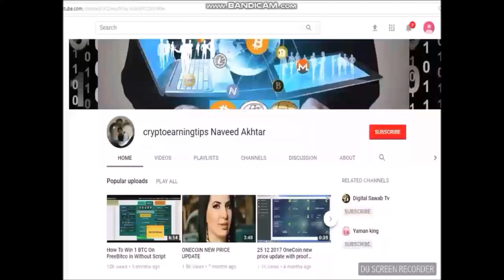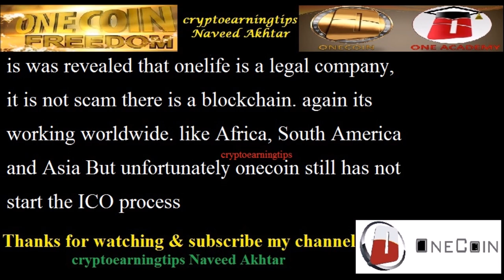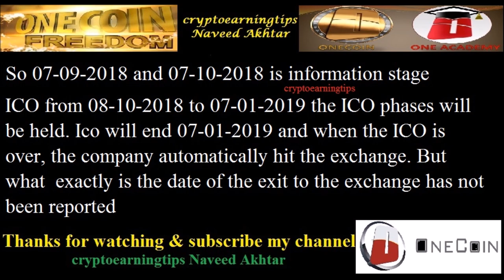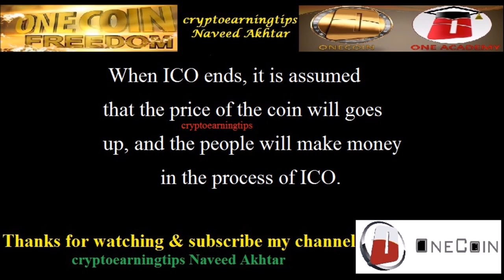Good News For All OneCoin Family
freedoge hourly claim app APK File

The company announced that the ico process will start soon, 8 October 2018 Most of the partners decided that on October 8 we will go to the exchange and they will be able to sell their coins. But on October 8, 2018, the company starts a public process, start ico. Recently at the event in Argentina, Konstantin Ignatov announced the beginning of ico 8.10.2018. a month before, 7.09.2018, the company will announce how the ico will be held, which will be packages during the ico.

4. During the ico, the company publicly distributes tokens tokens, as any company does. It will directly sell ofc publicly to all wishing out of the 7 billion population of the earth.

5. So, 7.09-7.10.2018-information stage ico. From 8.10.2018 to 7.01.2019, the ico phases will be held. Ico will end 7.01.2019. and when the ico is over, the company automatically hits the exchange. But what exactly is the date of the exit to the exchange has not yet been reported. Mr. Constantine said on the official channel that there will be a special announced date in January when onecoin comes out to the exchange. And on which exchanges the company will start selling onecoin. Definitely it will be ixcoinx. But maybe also a few independent exchanges. It will be announced soon. The company announced that the ico process will start soon, 8 October 2018 Most of the partners decided that on October 8 we will go to the exchange and they will be able to sell their coins. But on October 8, 2018, the company starts a public process, start ico. Recently at the event in Argentina, Konstantin Ignatov announced the beginning of ico 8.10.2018. a month before, 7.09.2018, the company will announce how the ico will be held, which will be packages during the ico.

4. During the ico, the company publicly distributes tokens tokens, as any company does. It will directly sell ofc publicly to all wishing out of the 7 billion population of the earth.

5. So, 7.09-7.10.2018-information stage ico. From 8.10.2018 to 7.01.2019, the ico phases will be held. Ico will end 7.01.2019. and when the ico is over, the company automatically hits the exchange. But what exactly is the date of the exit to the exchange has not yet been reported. Mr. Constantine said on the official channel that there will be a special announced date in January when onecoin comes out to the exchange. And on which exchanges the company will start selling onecoin. Definitely it will be ixcoinx. But maybe also a few independent exchanges. It will be announced soon. The company announced that the ico process will start soon, 8 October 2018 Most of the partners decided that on October 8 we will go to the exchange and they will be able to sell their coins. But on October 8, 2018, the company starts a public process, start ico. Recently at the event in Argentina, Konstantin Ignatov announced the beginning of ico 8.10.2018. a month before, 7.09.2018, the company will announce how the ico will be held, which will be packages during the ico.

4. During the ico, the company publicly distributes tokens tokens, as any company does. It will directly sell ofc publicly to all wishing out of the 7 billion population of the earth.

5. So, 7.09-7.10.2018-information stage ico. From 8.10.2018 to 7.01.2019, the ico phases will be held. Ico will end 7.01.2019. and when the ico is over, the company automatically hits the exchange. But what exactly is the date of the exit to the exchange has not yet been reported. Mr. Constantine said on the official channel that there will be a special announced date in January when onecoin comes out to the exchange. And on which exchanges the company will start selling onecoin. Definitely it will be ixcoinx. But maybe also a few independent exchanges. It will be announced soon.